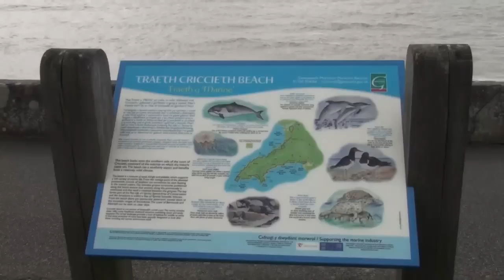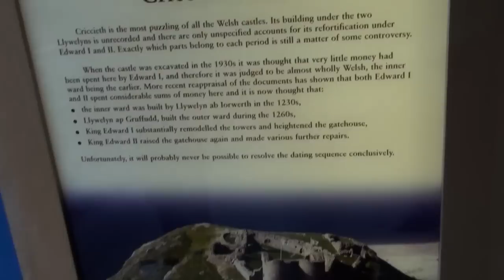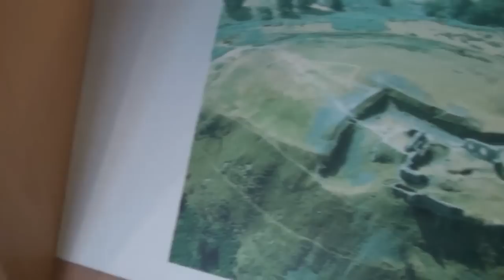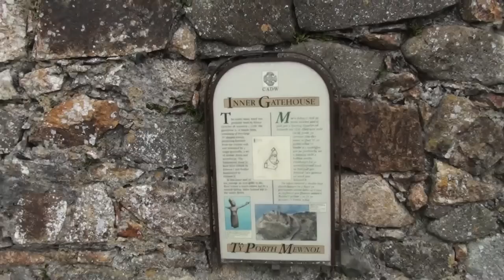Criccieth North Wales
Visiting Criccieth In North Wales UK on a Very Windy Tuesday taking a look around the Sea Front and Village and taking a look up the Castle I hope I don't blow away and hope you enjoy this video!

Cheers
Rob